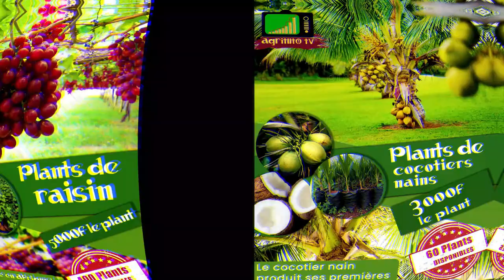Il existe deux méthodes pour cultiver le riz et non deux types de riz